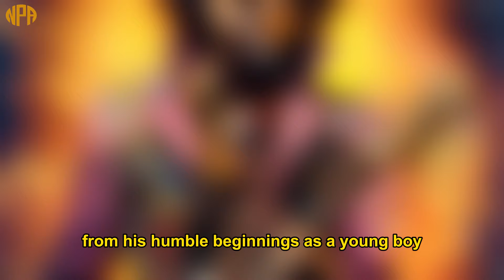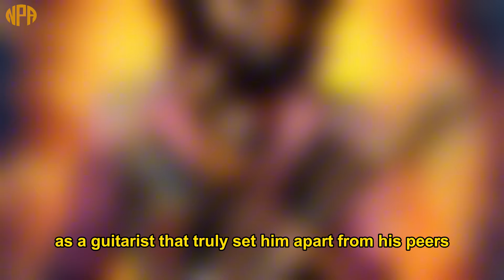Jimi Hendrix Biography: Guitar legend and short career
Jimi Hendrix (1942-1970) was an American electric guitarist, singer, and songwriter, considered one of the most influential artists in modern music history.

Hendrix's professional music career lasted only 4 years, from 1966 to 1970, but he was able to make a huge impact, completely changing the way electric guitar was played and inspiring countless later artists.
Hendrix is famous for his unique, creative guitar playing technique, combining elements of blues, rock and roll, jazz, and R&B, creating a unique, enchanting style. He boldly used sound effects and wah-wah pedals, turning the guitar into the main "content" of his music.
Jimi Hendrix's hits such as "Purple Haze", "Voodoo Child", "Hey Joe", "Little Wing", "Manic Depression"... have become legendary, affirming his position in the "Hall of Fame". Rock and Roll fame".
Although his life was short, Jimi Hendrix left behind an invaluable musical legacy, inspiring generations of artists and fans around the world. He is known as the "Guitar Wizard", "Left-handed God", and eternal music icon.

Welcome to the NPA Discovery YouTube channel.
Here we will bring you authentic, vivid and informative biographical videos about influential figures in the world.
Inspire you with their successes and life lessons.
Inspire a passion for exploring and learning about history and the people who have contributed to creating today's world.
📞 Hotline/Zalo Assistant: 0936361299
❤️ Thank you for following and supporting. Wishing you always Joy, happiness and success!